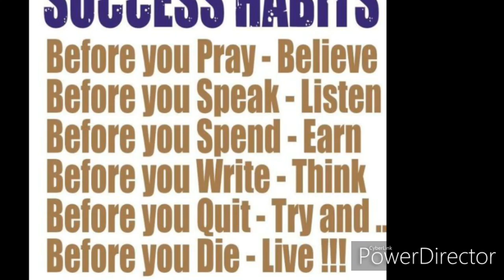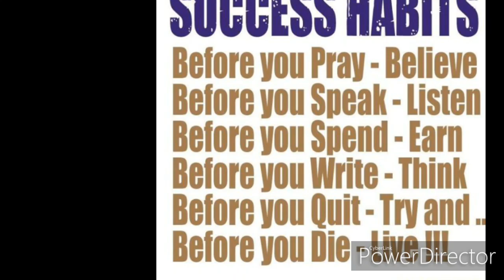kamyabi ka raaz ? ~ Abdul Waris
amaal ka natija kyu nhi aa rha...